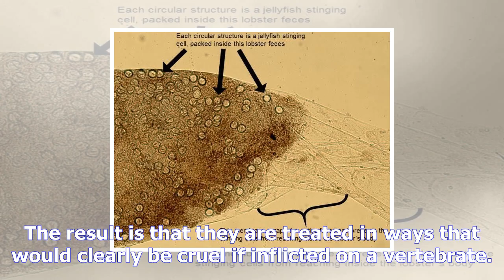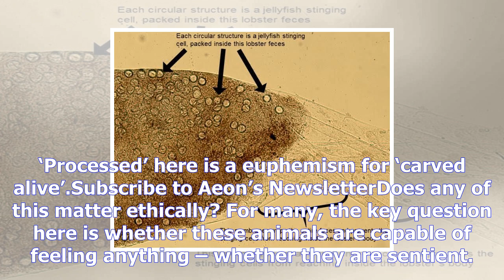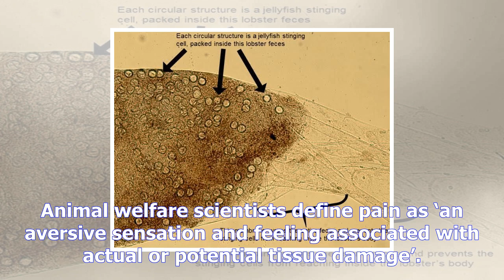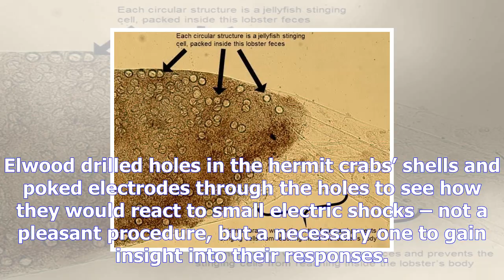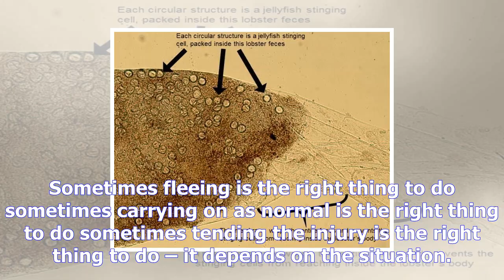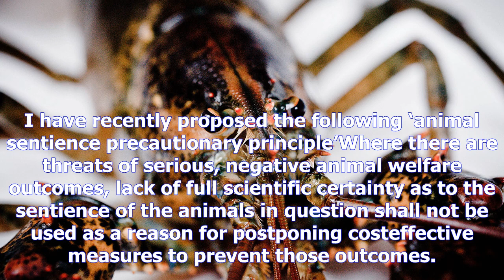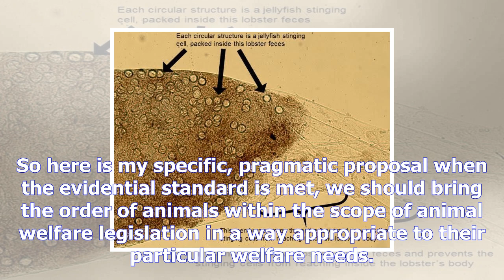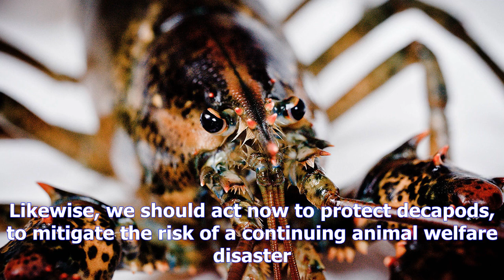Crabs and lobsters deserve protection from being cooked alive – jonathan birch